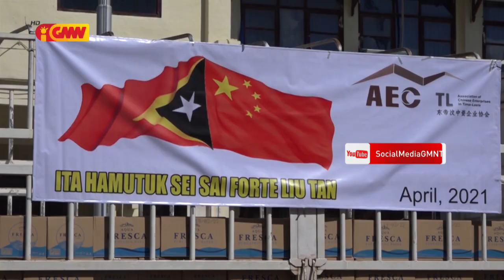ACETL Apoia osan US 15.000 no bee kaixa 300 ba vitima inundasaun sira